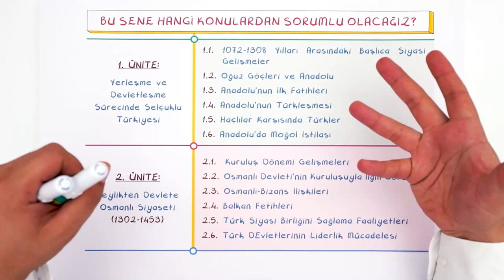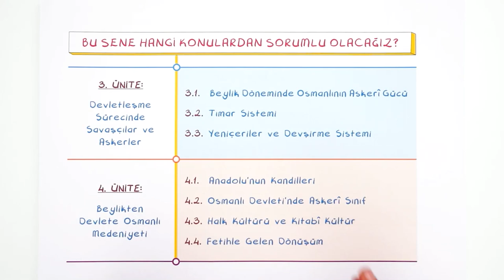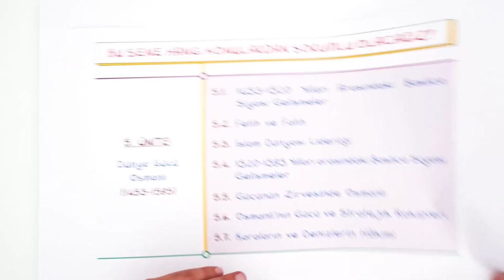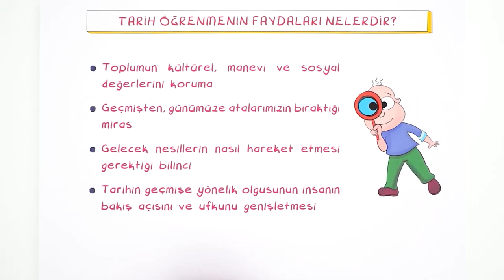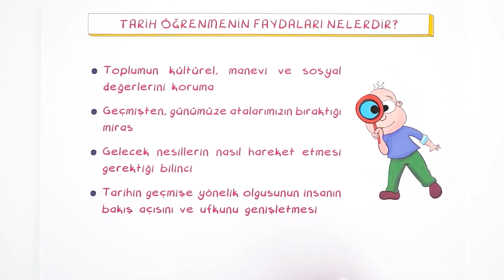10. Sınıf Tarih Dersinde Neler Var? Hangi Konular Önemli?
10. Sınıf Tarih dersinde hangi konular var? Bu yıl neler göreceksin? Hangi noktalara dikkat etmen lazım? Hepsi ve daha fazlasını bu videoda bulabilirsin! 😎